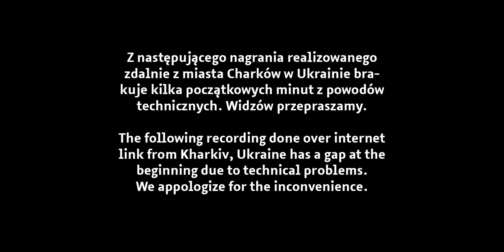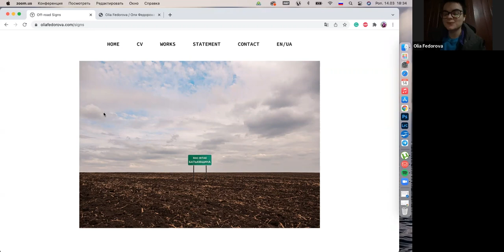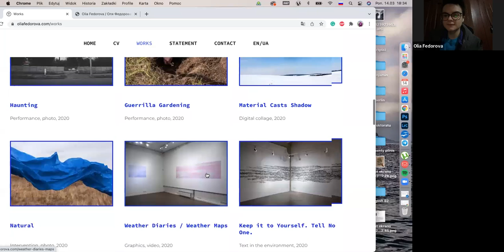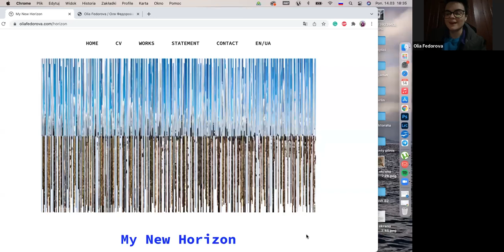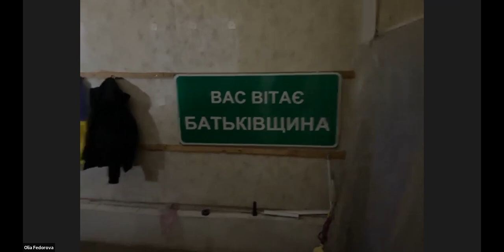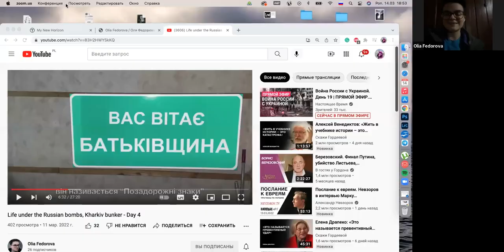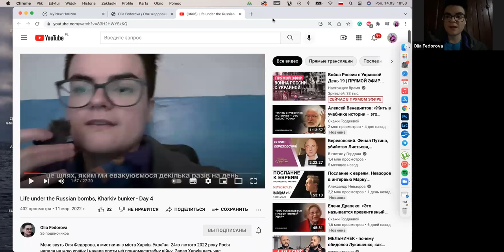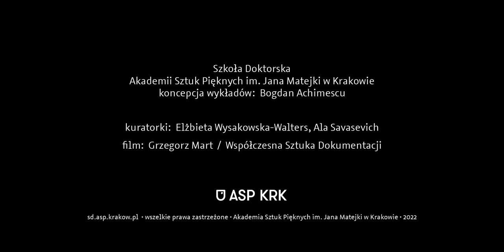Olia Fedorova Mój Schron w Charkowie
Wywiad z artystką OLIĄ FEDOROWĄ z serii
WYKŁADY MONOGRAFICZNE SZKOŁY DOKTORSKIEJ.

Olia Fedorowa udzieliła nam wywiadu zdalnie, w dramatycznych warunkach z schronu w trakcie oblężenia miasta Charków. Olja opowiada o swojej sztuce, o tym, jakie miała szczęście, że udało jej się przeprowadzić matkę z miejsca gęsto zaludnionego (i w związku z tym będącego pod intensywniejszym ostrzałem) do domu z grubymi ścianami. Opowiada o tym, jak zdobywa pożywienie oraz o tym, co czuje. Jesteśmy jej wdzięczni za podzielenie się z nami swoimi doświadczeniami.
Olia jest artystką interdyscyplinarną, konceptualną, tworzącą performanse, fotografie, wideo i dzieła tekstowe, pracującą w Charkowie, w Ukrainie.

15 marca 2022 r.
Kuratorki: Ela Wysakowska-Walters i Ala Savasevich

Interview with the artist OLIA FEDOROWA from the
MONOGRAPHIC LECTURES SERIES

Olia Fedorova gave us an interview remotely, in dramatic conditions from a shelter during the siege of the city of Kharkov. Olja talks about her art, how lucky she was to be able to move her mother from a densely populated place (and therefore under more intense fire) to a house with thick walls. He talks about how he gets food and what he feels. We are grateful to her for sharing her experiences with us.
Olia is an multidisciplinary conceptual artist, working with performance, photography, video and text, based in Kharkiv, Ukraine.